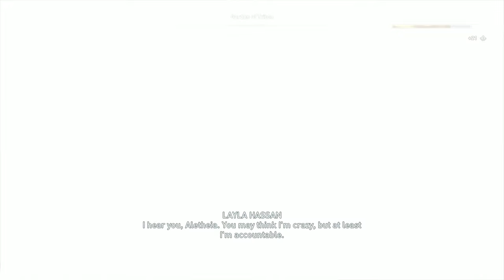Assassin's Creed Odyssey (Ultimate Edition) 100% Walkthrough Part 534 / The Birds and the Bees